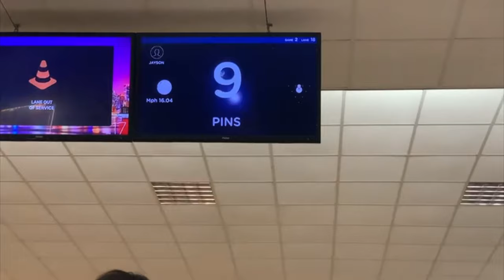Riverside Bowling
WE WILL RE-OPEN ON MONDAY 17TH MAY AT 10AM WITH THE FOLLOWING GUIDELINES IN PLACE.

PRE BOOKING IS PREFERABLE HOWEVER WALK INS WILL BE SERVED ON A FIRST COME FIRST SERVE BASIS.
WE ENCOURAGE ALL OUR CUSTOMERS TO USE THE HAND SANITISER PROVIDED ON ENTRY AND EXIT OF THE CENTRE.
MAINTAIN SOCIAL DISTANCING AT ALL TIMES.
WE WILL BE USING EVERY OTHER LANE AND THERE WILL BE NO MORE THAN 6 PERSONS FROM TWO HOUSEHOLDS ALLOWED PER LANE.
IN LINE WITH THE GOVERNMENTS TRACK AND TRACE, ALL CUSTOMERS WILL BE REQUESTED TO LEAVE PERSONAL DETAILS OF THEIR VISIT.
A SELECTION OF BOWLING BALLS WILL BE OUT FOR YOUR USE, THEY CANNOT BE CHOSEN BY YOURSELF.
BOWLING SHOES WILL BE SANITIZED BEFORE AND AFTER EVERY USE.
BOWLING BALLS WILL BE SANITIZED AT THE END OF YOUR SESSION.